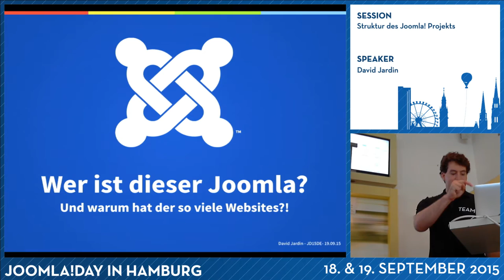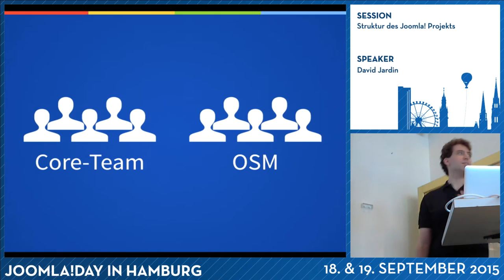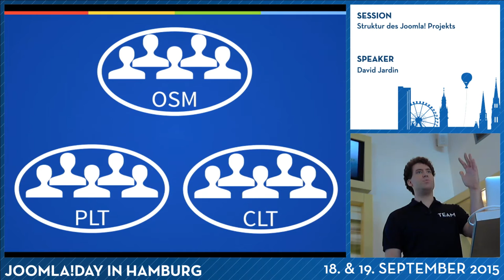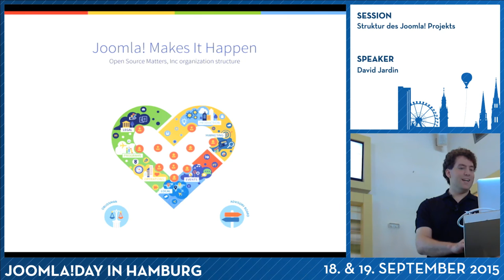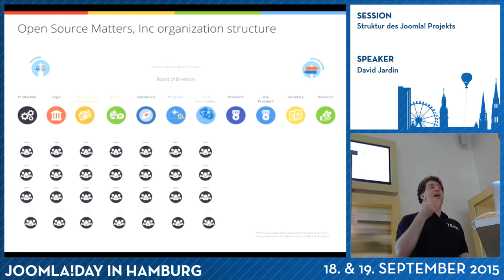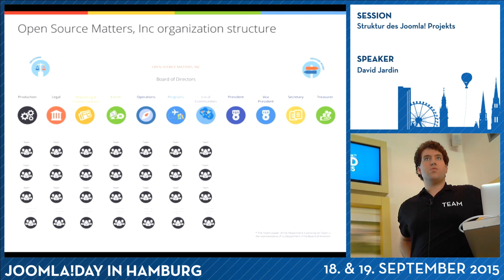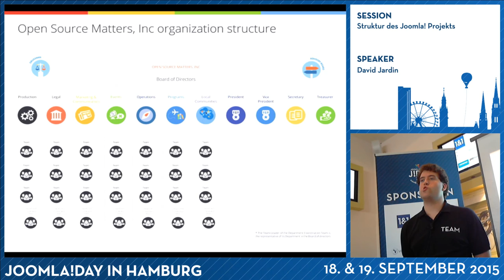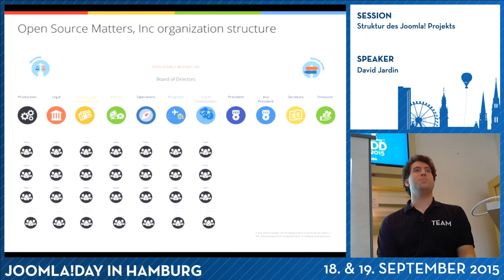JD15DE - Struktur des Joomla! Projekts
Wer ist dieser Joomla, und wieso hat der eigentlich so viele Websites? Wer trifft die ganzen Entscheidungen, wie wird bestimmt wer entscheiden darf und was hatte es mit dieser Abstimmung auf sich?

Diese und viele weitere Fragen versuche ich in dieser Session zu beantworten.